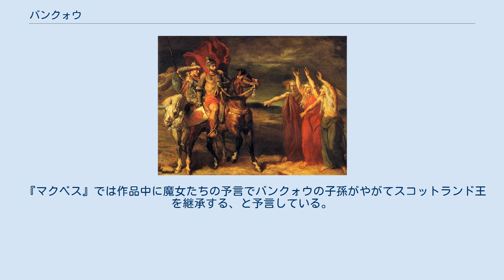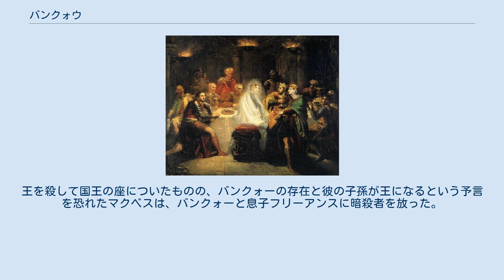バンクォウ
3人の魔女と出会ったマクベスとバンクォー。
 バンクォーの亡霊が自分の席に座っているのを見て怯えるマクベス。
 バンクォウ（バンクォーとも、Banquo、? - 1043年）は、ステュアート朝のスコットランド王の祖先といわれ、シェイクスピアの戯曲『マクベス』にも登場する人物である。
 バンクォウはエイ王の次男で、コンスタンティン2世の弟であるドナルドの玄孫にあたり、ロッハバーの領主であった。
バンクォウは1043年にマクベスに殺され、ウェールズに逃れていた長男のフリーアンスもまた4年後の1047年に殺されたが、フリーアンスの長男ウォルターは生き残り、彼の子孫がスチュアート朝を開いた。
 『マクベス』では作品中に魔女たちの予言でバンクォウの子孫がやがてスコットランド王を継承する、と予言している。
王を殺して国王の座についたものの、バンクォーの存在と彼の子孫が王になるという予言を恐れたマクベスは、バンクォーと息子フリーアンスに暗殺者を放った。
バンクォーは殺されるが、フリーアンスは逃げ延びる。
その報告を宴会の席で受けたマクベスはバンクォーの亡霊が列席しているのを見て取り乱した。
『マクベス』の登場人物は大抵実在した人物であり、『マクベス』の作品自体も実際の歴史を元に作られた。